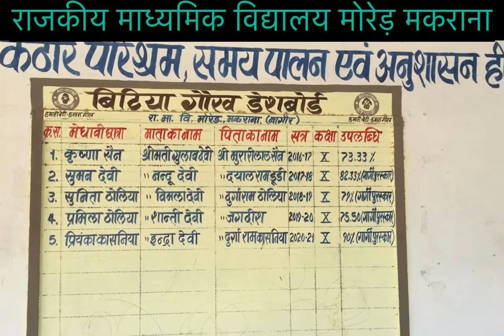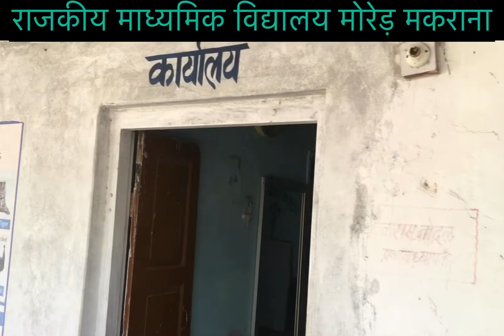Govt secondary School Morer Makrana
राजकीय माध्यमिक विद्यालय मोरेड़ मकराना के संस्था प्रधान  श्री धन्नाराम  जी नोदल द्वारा , CSG ग्रान्ट से विद्यालय के मुख्य द्वार व भवन के रंग रोशन का कार्य करवाया Govt secondary School Morer Makrana